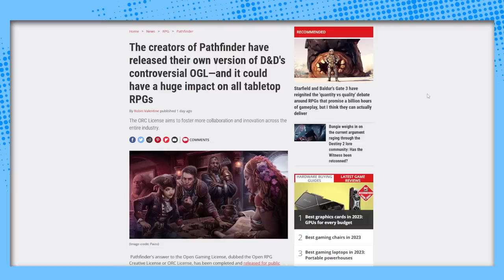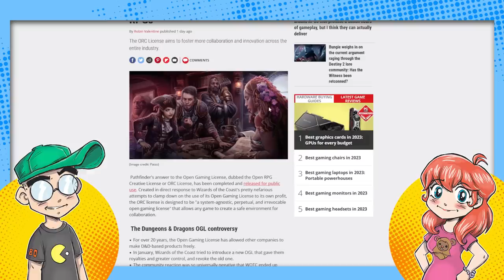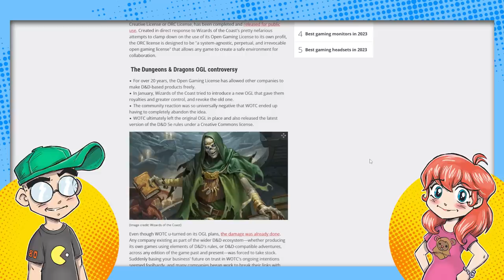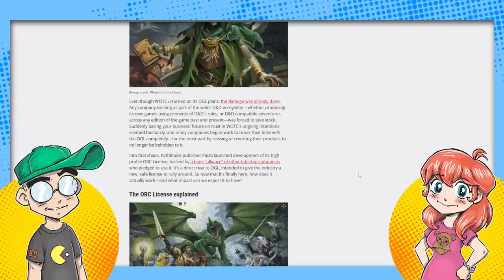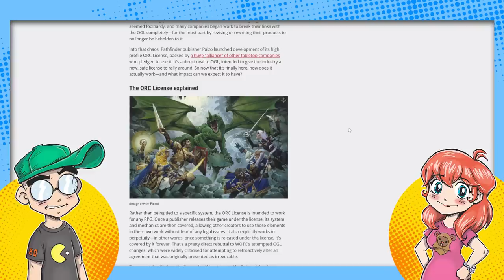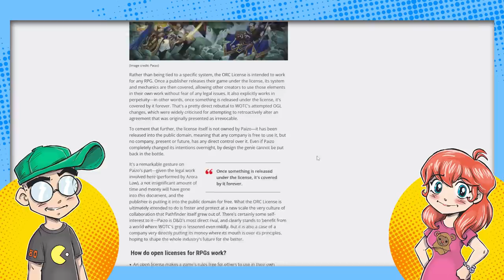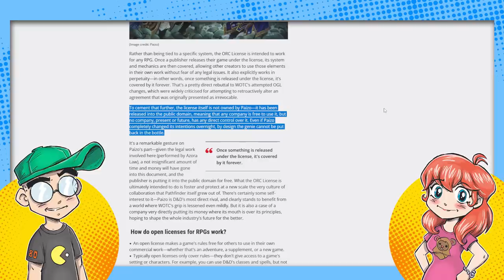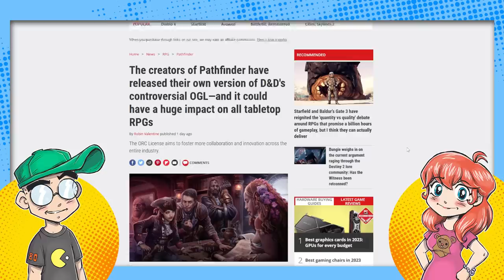Dungeons & Dragons F*CKED UP Bigtime!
Wizards of the Coast royally screwed up with the OGL 1.1 debacle, and now competitor Paizo is stepping in with the ORC license. Will this incentivize gamers to walk away from DnD for good?